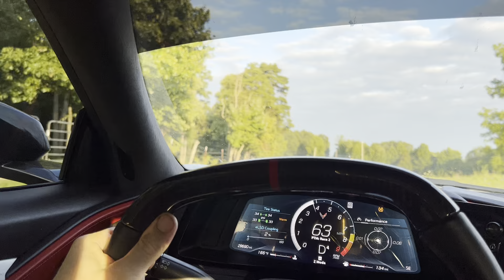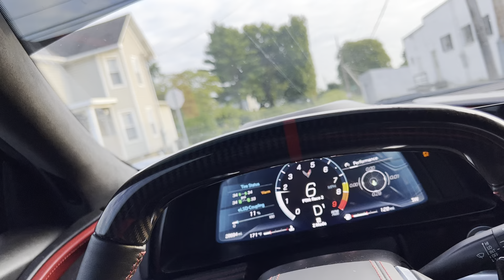C8 z06 driving